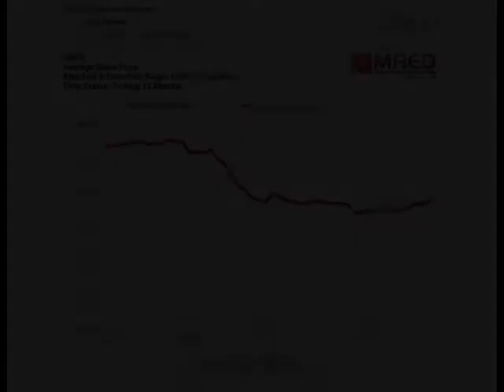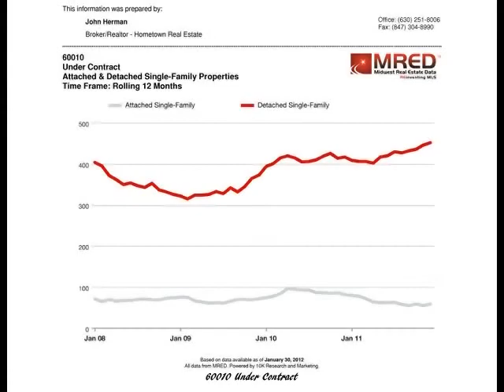Homes for Sale in 60010 zip code Market Trend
Homes for Sale in 60010 zip Market Report. Barrington Area 60010 Real Estate market seeing light on the horizon.